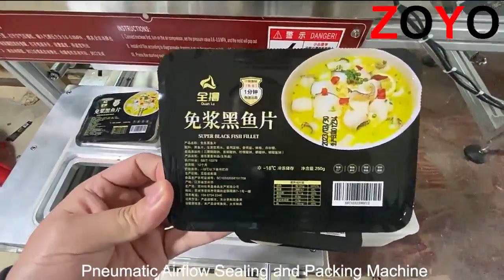Pneumatic Fast Food Airflow Sealing and Packing